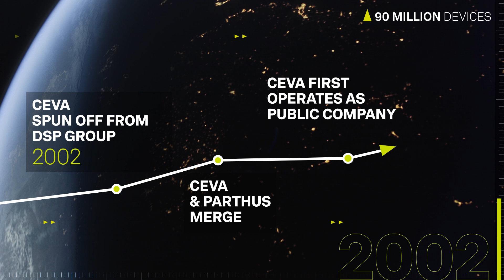Ceva 20 Years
Ceva is celebrating 20 Years of innovation as a public company, powering the world’s most advanced Wireless Connectivity and Smart Sensing chips. During those two decades, Ceva has made significant mergers and acquisitions, ultimately powering over 15 Billion devices. Enjoy this brief journey through time to realize Ceva’s major milestones and achievements to date.